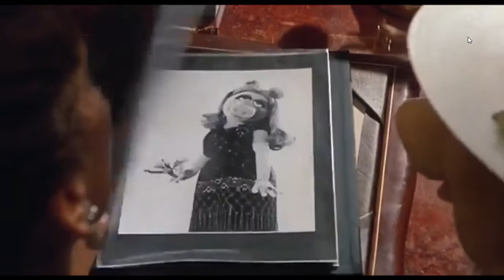The Great Muppet Caper - Lady Holiday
Lady Holiday and Miss Piggy meet for the first time.